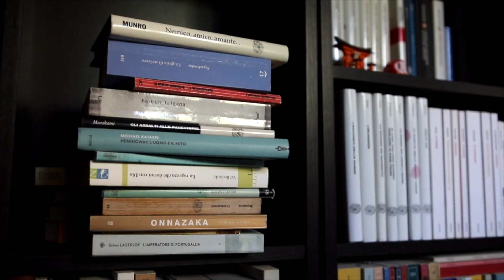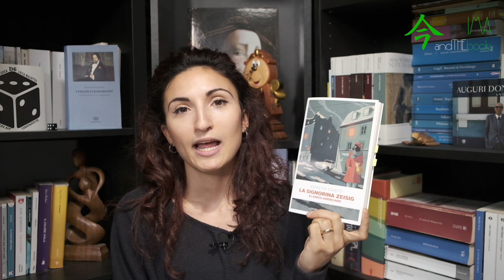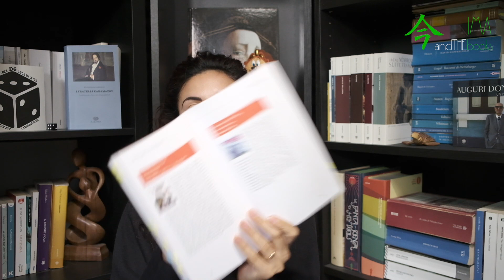QUALI LIBRI HO LETTO A OTTOBRE 2022 | WRAPUP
LETTURE DI OTTOBRE

-K.Cantz, La signorina Zeisig e l’amico americano, Lindau, trad.di A.Carbone
-F.Colella, Guerrafesta, CartaCanta Editore
-Gabriel García Márquez, L’amore ai tempi del colera, Mondadori, trad.di A.Morinom
-A.Beltrame, L.Mazzarelli, Invece di dire…prova a dire, Mondadori
-L.Caffo, Velocità di fuga, Einaudi
-I.McEwan, Lo spazio dell’immaginazione, Einaudi, trad.di S.Basso
-Scosse, Leggere senza stereotipi, Settenove
-M.Shishkin, Punto di fuga, 21lettere, trad.di E.Bonacorsi
Io mi chiamo Martina, sono siciliana, leggo libri per passione e scrivo per necessità. Insegno Lettere in una scuola media e gestisco con mio marito una compagnia teatrale. Amo studiare letteratura e lingue straniere, inglese, spagnolo e giapponese in particolare, adoro i cani (e da un po’ anche i gatti!) le serie tv, i viaggi e i dolci. Su questo canale si parla soprattutto di libri.

Il sito di Caravaggio Editore dove trovate il mio romanzo “Niente posto per le fiabe”

Su Instagram il mio profilo si chiama @imaandthebooks